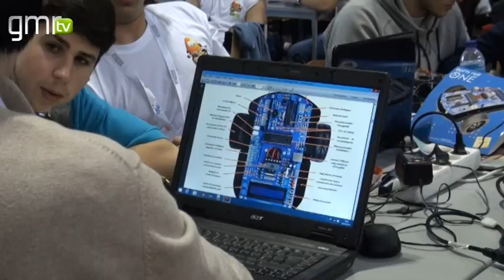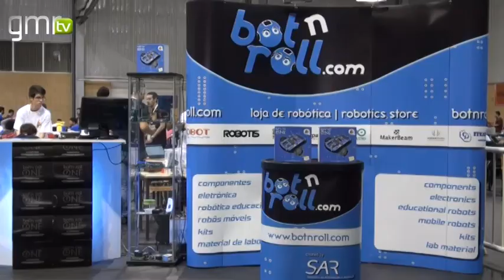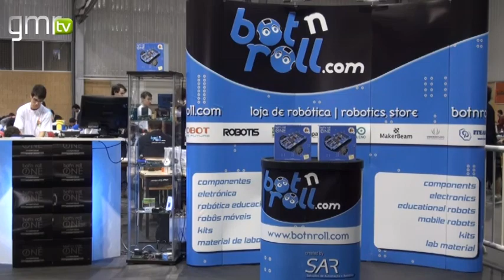Perto de seis centenas de estudantes participaram na «RoboParty'2015» em Guimarães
A nona edição da RoboParty contou com a participação de quase 600 jovens, representantes de todo o país, que constituíram 142 equipas.

A Escola Secundária das Taipas e a EB2,3 João de Meira foram as instituições vimaranenses premiadas, conquistando o primeiro lugar na Prova Robótica de «Perseguição» e na Prova Desportiva de «Mini Jogos Sem Fronteiras», respectivamente. A João de Meira conseguiu ainda o primeiro lugar na Prova de Xadrez.

Durante os três dias, os participantes puderam ainda contar com actividades paralelas, como uma sessão de Zumba, Torneio de Xadrez e uma aula de Jump.